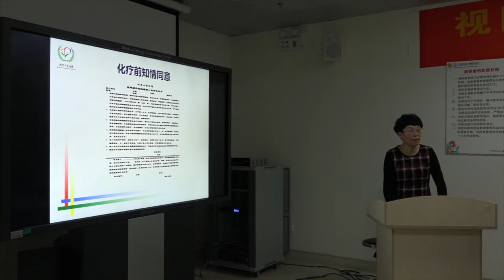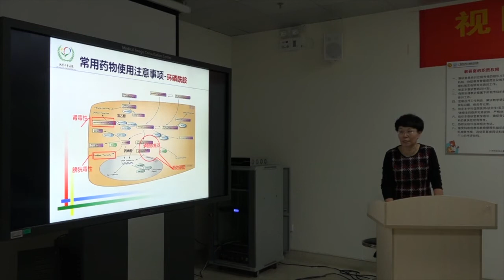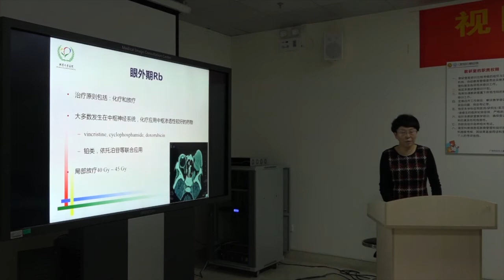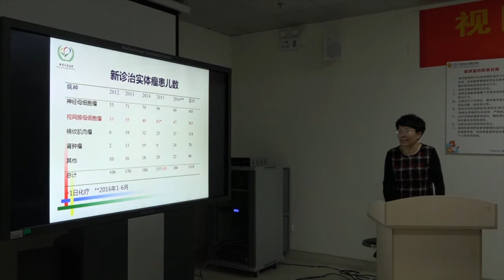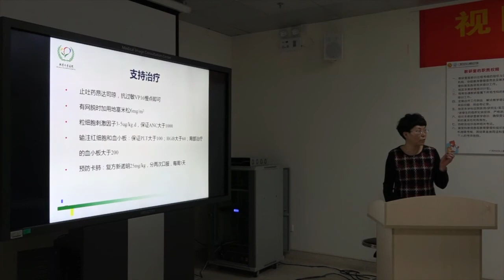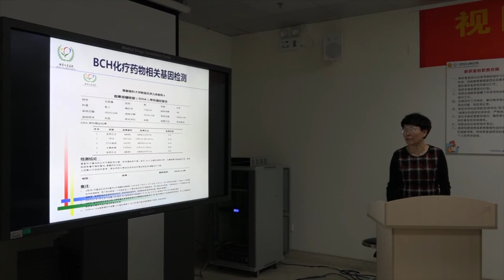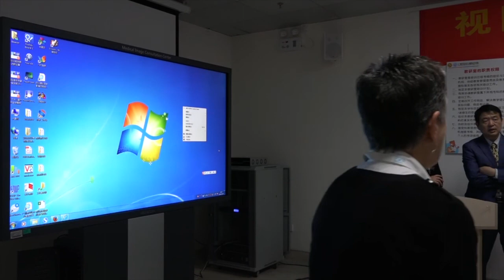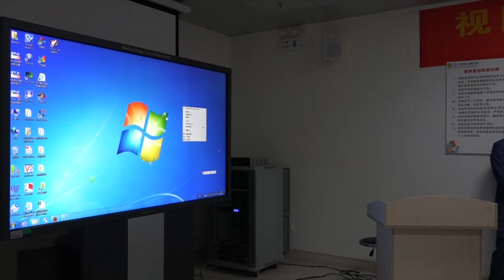Retinoblastoma: Pediatric Oncology - Dr. Mei Jin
Dr. Mei Jin describes Pediatric Oncology aspects of retinoblastoma care for patients and their families at The Beijing Retinoblastoma Educational Symposium. Organized by Drs. Zhao and Gallie, The purpose of the meeting were to provide instruction to a large group of eye cancer specialists in China. Specialists from all over the world attended, spoke, and shared their expertise. The meeting was funded by the Paul Finger Fund for International Retinoblastoma Outreach at Princess Margaret Comprehensive Cancer Center in Toronto, Ontario, Canada, and The Eye Cancer Foundation